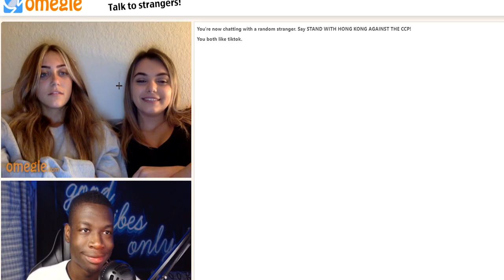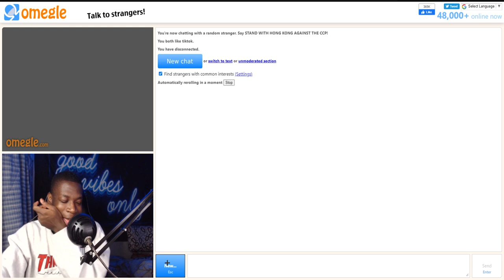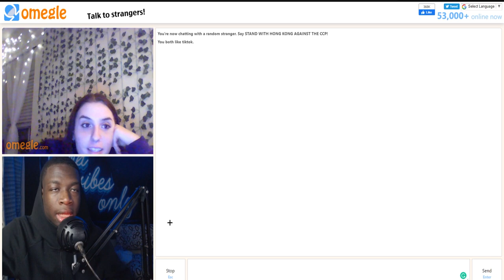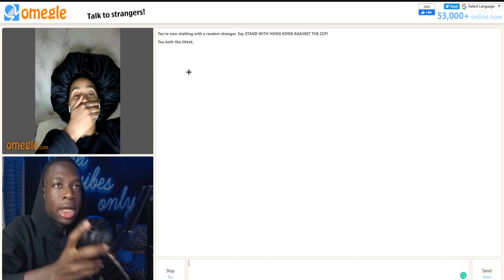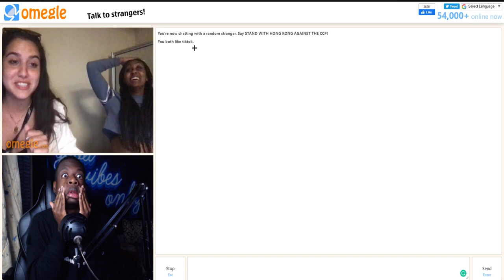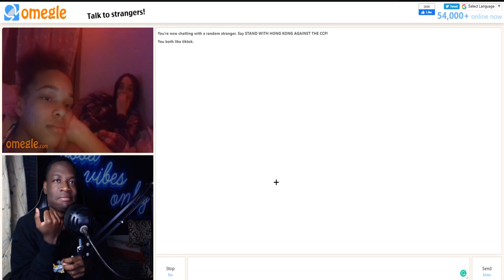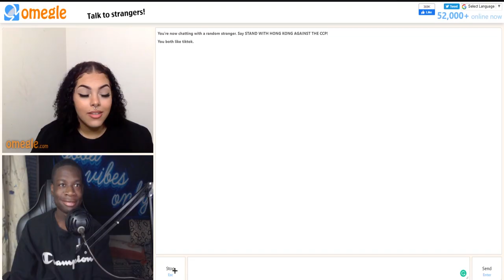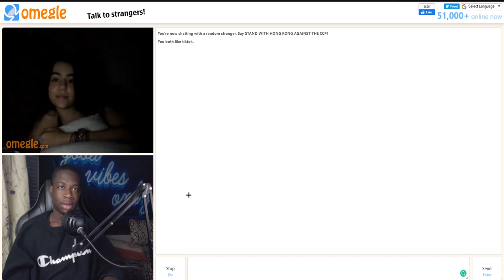Omegle But This Time I'm On Demon Time 😈 // March Compilation